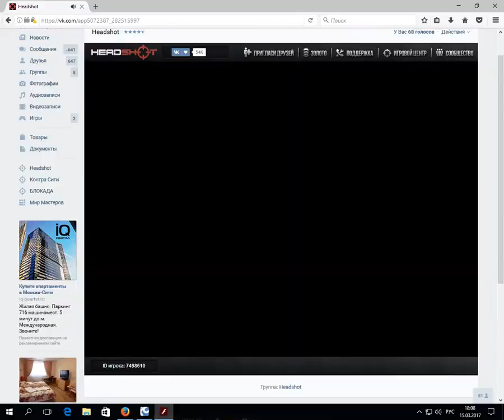Headshot | Тащим кв за Enemy #3 [ Enemy vs THE-RG]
Всем удачи!